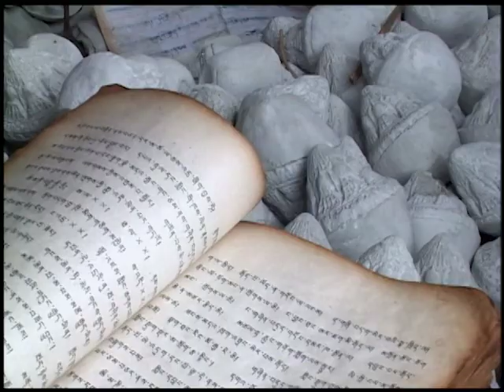Yarlung Tsangpo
Epic First Descent of the Yarlung Tsangpo.